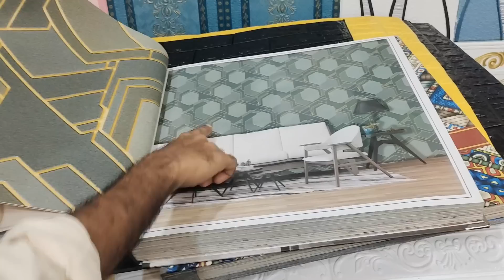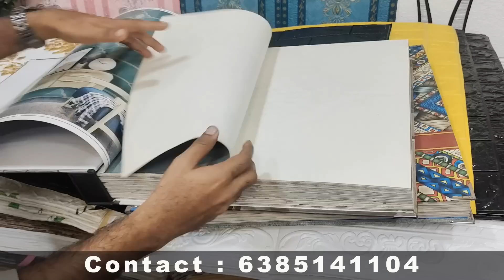കോയമ്പത്തൂരിൽ നിന്നും മലയാളിക്കായി ഒരു പുതുമ നിറഞ്ഞ Business അവസരം | Top business ideas Malayalam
594/C, Adhi Complex, First Floor, Vasanth Nagar, Trichy road, Singanallur, Coimbatore, Tamilnadu, India - 641005.
Landmark : Opposite to Singanallur Uzhavar Santhai

Vellore:
Shop no:201, First Floor, Dss complex, Bangalore to chennai By-Pass road, Shenbakkam, Vellore, Tamilnadu - 632008
Landmark : Above St courier Hub
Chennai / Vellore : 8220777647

(Kindly call us only on office timing (10Am to 7Pm) to serve you better always) Sunday holiday

Home based business ideas ,easy business ideas, franchise business, low investment franchise business, pravasi business in kerala, best franchise in kerala, best business
new business ideas, best business ideas in Malayalam, top business ideas, top business ideas 2022, small business ideas 2022,New business ideas Malayalam

If you like more zero investment , low investment business idea videos

pls watch

Best Zero Investment business idea Malaylam -

 • Zero Investment b...
How to start selling on Amazon? I Best online business Malayalam -

 • Best online busin...
Low Investment Farming Business I 5 Profitable farming business -

 • Low Investment Fa...
Best Business Idea in Malayalam I New Business with high Profit -

 • Best Business Ide...

kerala business ideas malayalam
kerala business success stories
best successful business idea
successful ideas for small business
successful business ideas for 2022
best successful business ideas in india
easy business idea
low risk business ideas in india
Wallpaper business
wallpaper business ideas
wall paper business
wall paper business in Kerala